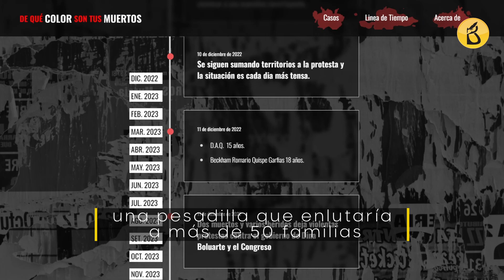La nueva del Congreso: Por navidad recibirán más de 40 mil soles y se niegan a devolverlo | Al Vuelo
Congresistas salen a defender escandalosas gratificaciones que recibirán en diciembre y se comparan con el común de los trabajadores.
Una cerecita en la tortaza de bonificaciones con que se engríen los otorongos y que en total ascenderá a los 43 mil soles repartidos en 15 mil 600 por salario, 7 mil 617 por desempeño laboral, 2 mil 800 por semana de representación y otros 15 mil 600 de su gratificación. Ante la indignación colectiva por tremenda repartija, perro, pericote y mono salieron a defender su platita.

Los escolares David Atequipa y Beckham Quispe perdieron la vida por manos de la policía hace un año pero hasta hoy sus casos siguen impunes
David Atequipa y Beckham Quispe fueron las primeras víctimas de una pesadilla que enlutaría a más de 50 familias en los siguientes días. Apurímac también recordó a Wilfredo Lizarme Barboza y John Enciso Arias ambos de tan solo 18 años.

Fiscalía pide prisión preventiva para policía que disparó 30 perdigones de plomo a Rosalino Flórez, acabando con su vida
La fiscal Mirela Coronel Molero, integrante del Equipo Especial para Casos de Víctimas durante las Protestas Sociales, formalizó la investigación preparatoria contra dos miembros de la PNP.